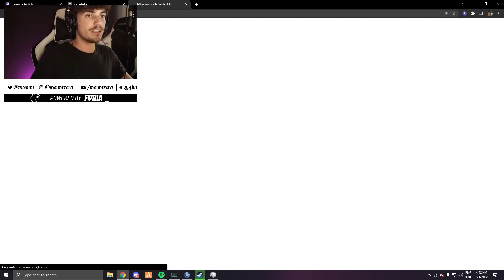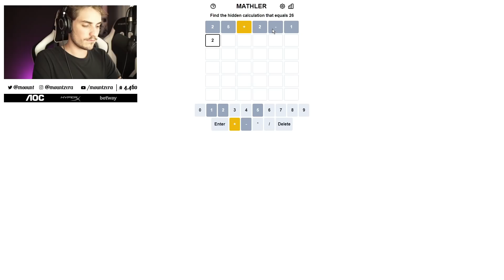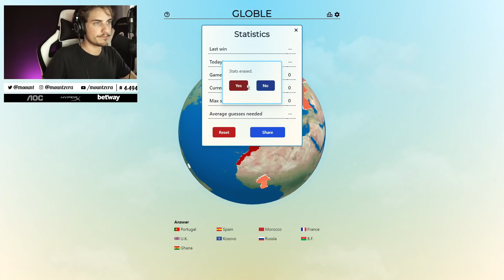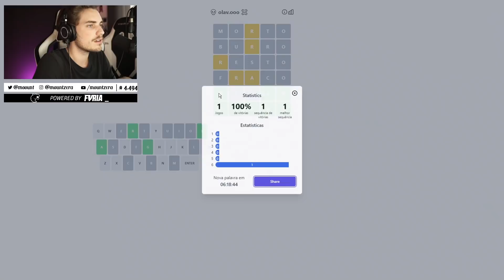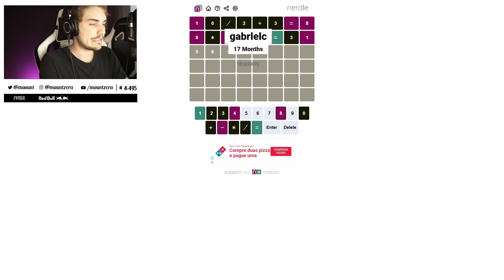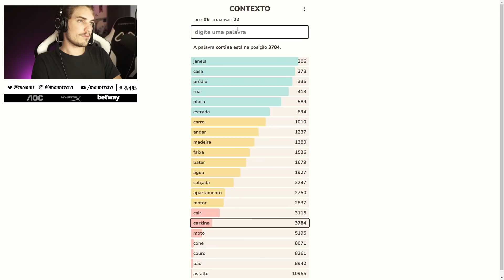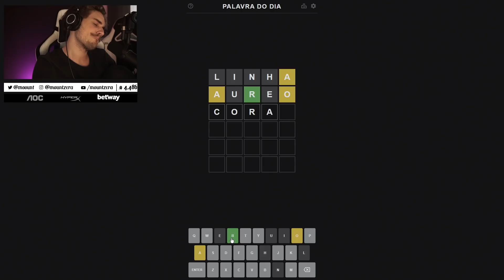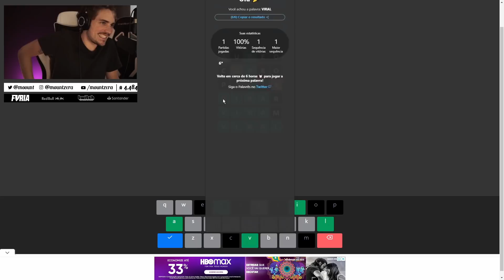MOUNT JOGANDO TERMO | (01/03)